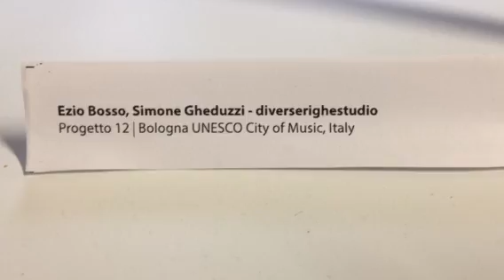DiT - Ezio Bosso designer del suo sgabello Dodici